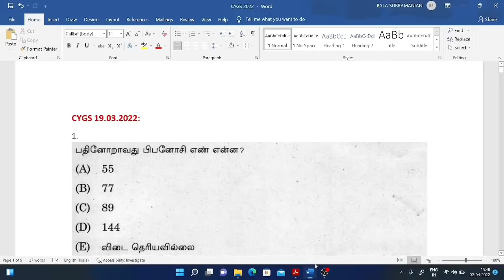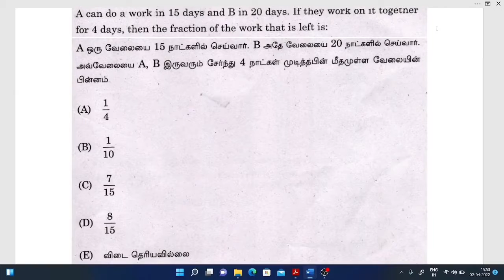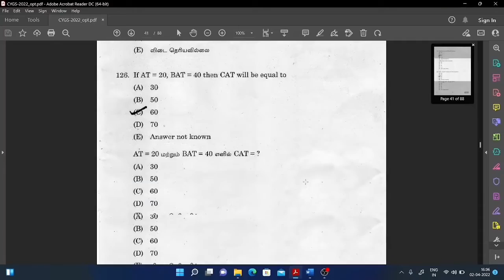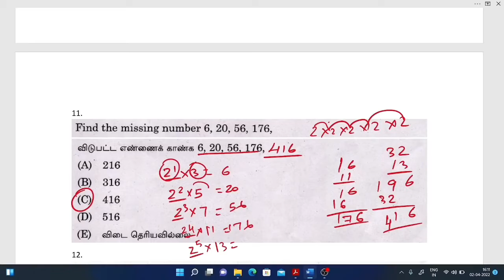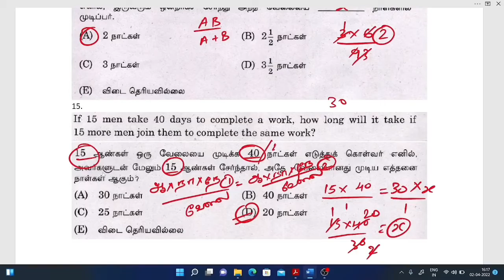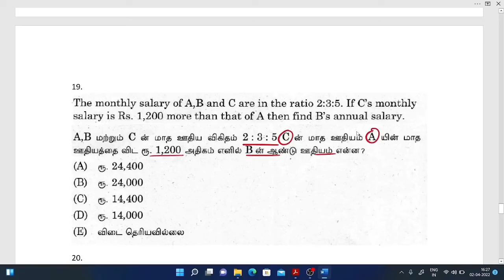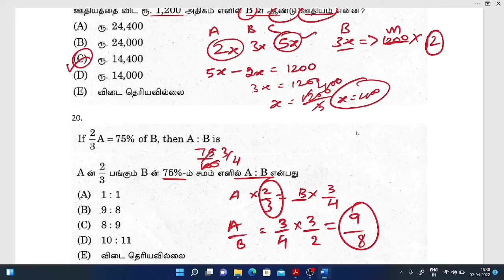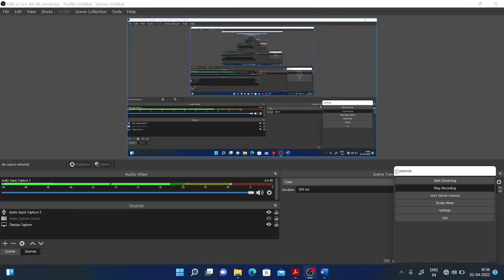DAY-9 | TNPSC MATHS PREVIOUS QUESTION PAPER WITH ANSWER